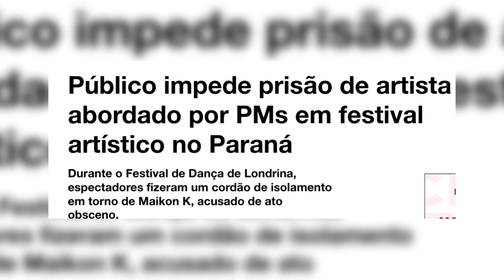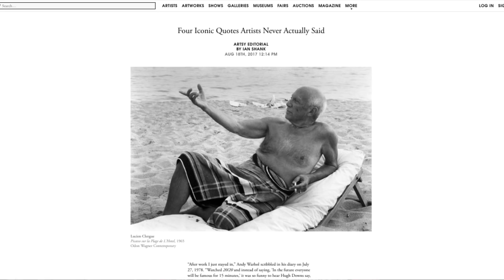NUDEZ PROIBIDA NO MUSEU - VIVI ARTE NEWS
Notícias da semana: Assembleia do ES proíbe nudez em museus, Maikon K é novamente abordado pela policia, frases que os artistas não disseram, Donald Trump tem um Renoir (falso?), exposições que rendem fotos lindas para o Instagram, entre outros...